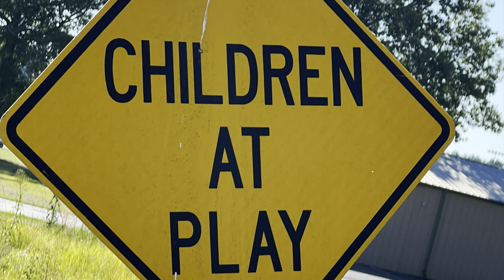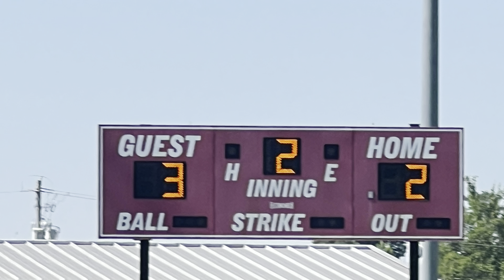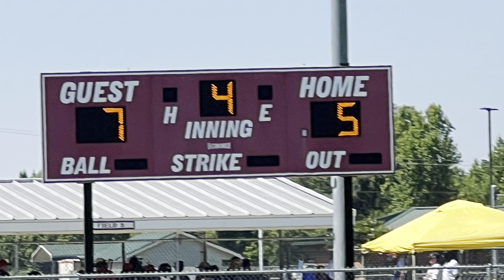Dirty Birds vs. Canes SE Oxford 9U. 6.15.24